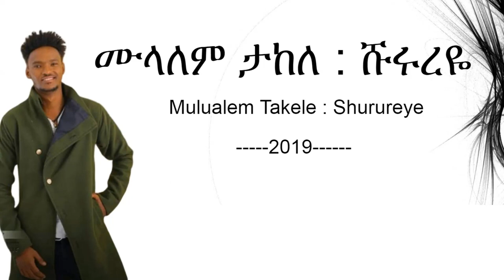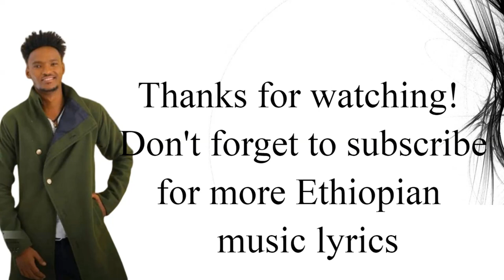ሙሉአለም ታከለ – ሹሩረዬ - Amharic Lyrics